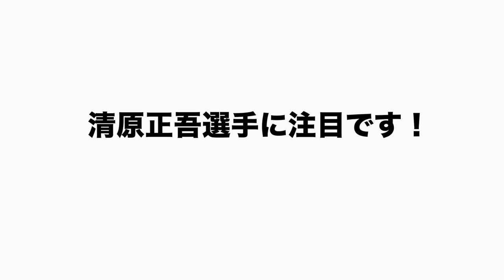【発掘シリーズ⑧】まだ磨かれてない未知の魅力あり！清原正吾選手のドラフト指名の可能性はあるのか？